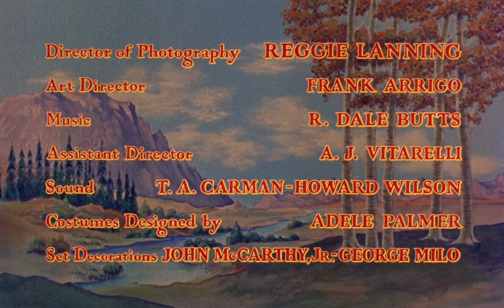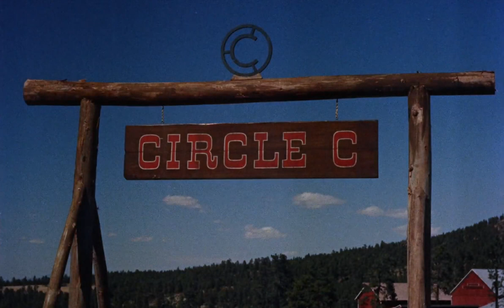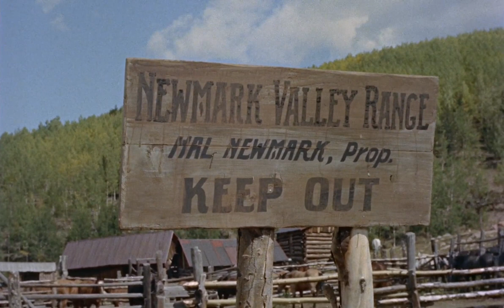El marginado (The Outcast) 1954 - Western en Español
Jet Cosgrave regresa a casa para reclamar el rancho que le fue robado, después de la muerte de su padre.
- Dirección
William Witney
- Reparto
 John Derek, Joan Evans, Jim Davis, Catherine McLeod, Ben Cooper, Taylor Holmes, Nana Bryant, Slim Pickens, Frank Ferguson, James Millican

Western. Acción. Drama. Romance